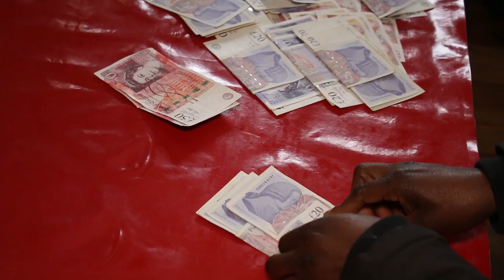Mangala Hussein & Beatrice Asumani Engagement Party Part 1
Congratulation to those couples
Filmed By Adebayo & Samuel Blue
All Music By  DJ Jackson
Edited By  Samuel Blue